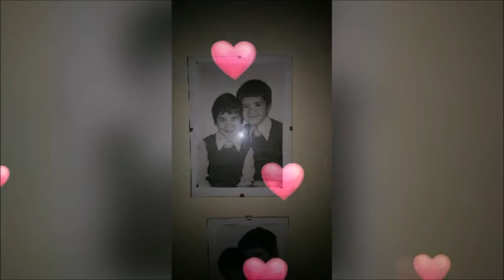DAS HERZ UND DER NAME DER ALLERSEELIGSTEN JUNGFRAU MARIA SEIEN EUER SCHUTZ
Offenbarung an Sr.Ágnes